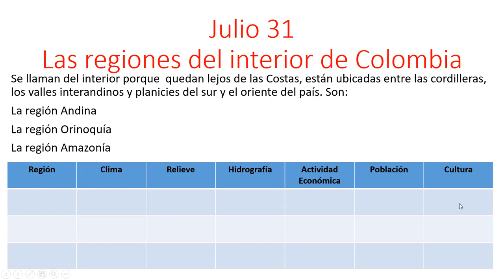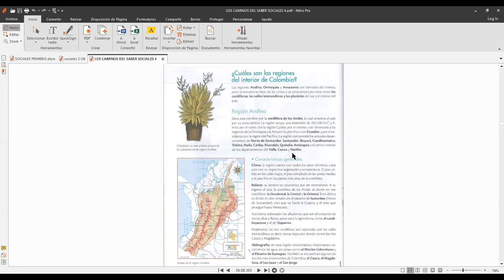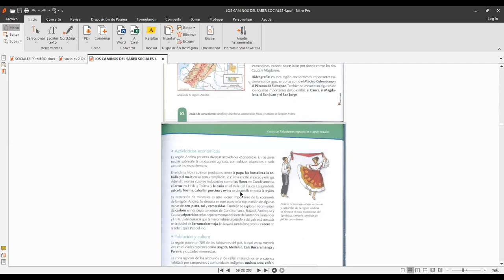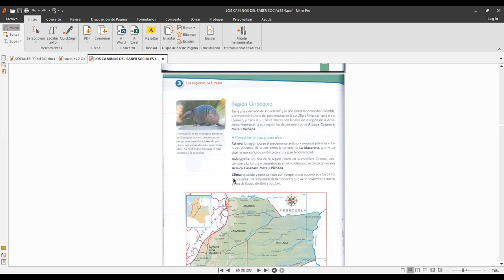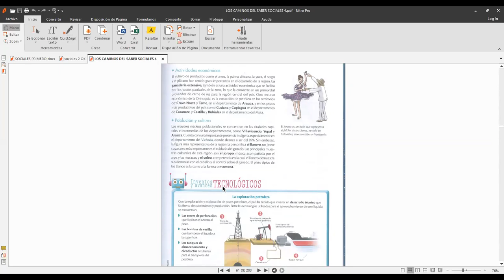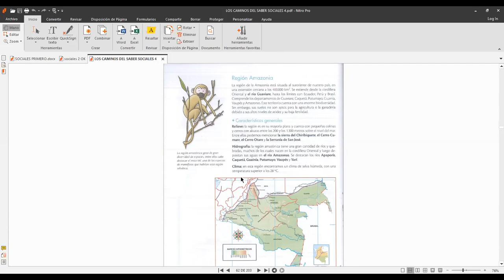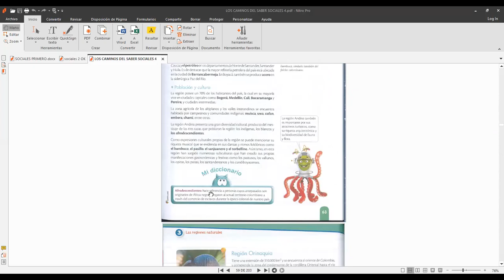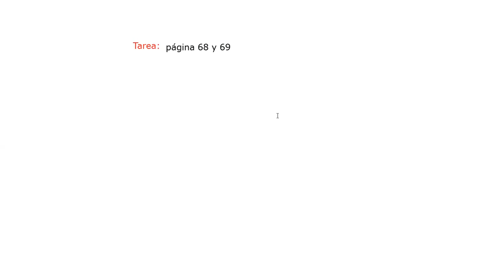sociales cuarto viernes julio 31